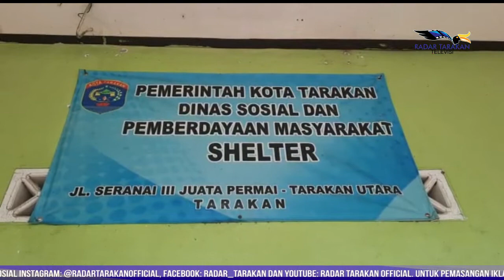ISOMKAN TERBUKA UNTUK UMUM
TEMPAT ISOMAN SEGERA DI KUNJUNGI PANGLIMA TNI

SAAT INI TEMPAT ISOLASI SECARA TERPUSAT TELAH DIPERSIAPKAN, TEMPAT ISOLASI TERPUSAT YANG TERDAPAT DI JUATA PERMAI TERSEBUT, NANTINYA AKAN DITINJAU LANGSUNG OLEH KAPOLRI DAN PANGLIMA TNI SAAT KUNJUNGANNYA PADA TANGGAL 6 NANTI. DANRAMIL UTARA LETTU JAFAR MALURU MENJELASKAN, UNTUK LOKASI ISOLASI MANDIRI YANG DIBUKA DI JUATA PERMAI MERUPAKAN.